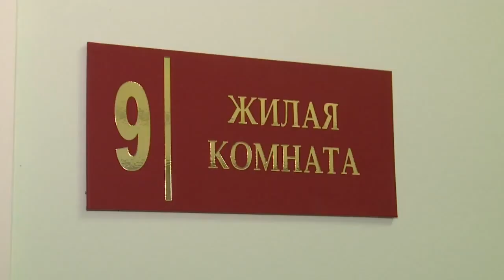Заключённый бийского исправцентра УФСИН объявил голодовку (Будни, 27.09.19г., Бийское телевидение)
Заключённый бийского исправительного центра УФСИН России по Алтайскому краю объявил голодовку. Свой протест преступник объясняет тем, что его якобы незаконно поместили в специальное помещение для нарушителей.